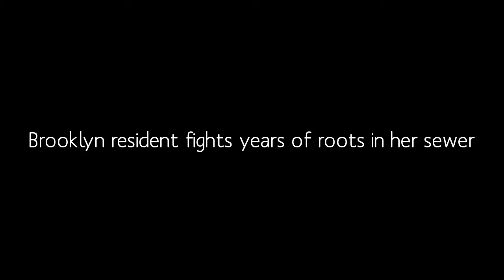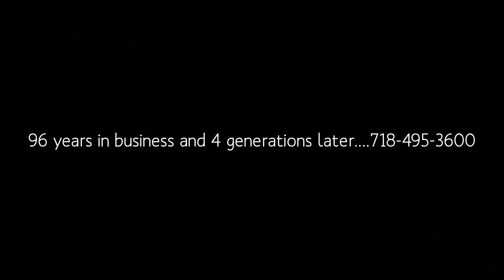Roots Cause Sewer Line Replacement in Brooklyn- Any other options?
Harris Water fixes a root infested sewer line, providing the homeowner with several options.
Harris Water Main & Sewer Contractors -- A 4th generation family owned and operated Water Main and Sewer Co.   We proudly serve NYC and its boroughs for over 90 years.